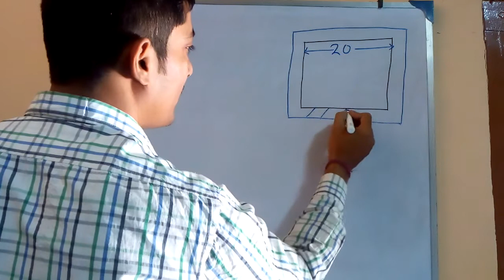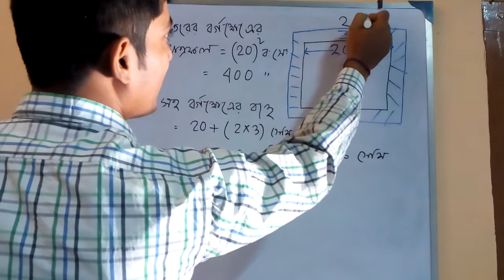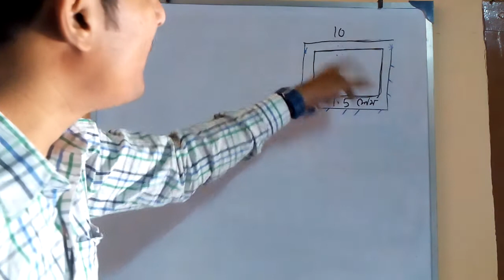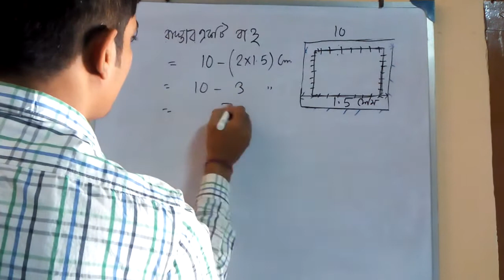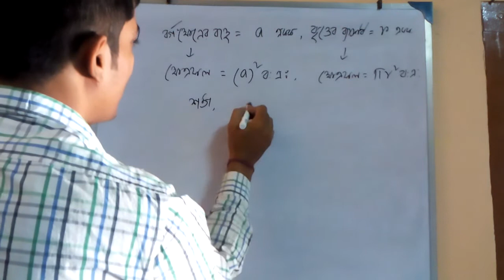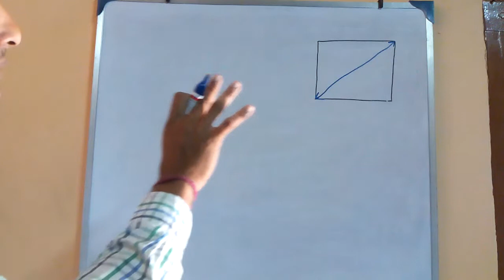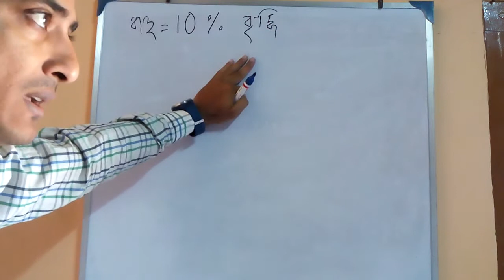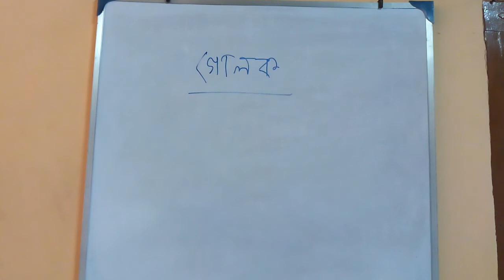MATHEMATICS ROOM (Square/বর্গক্ষেত্র-2) RAIL GROUP D,ASM,WB POLICE,PSC MISCELLANEOUS,SSC, CGL EXAM